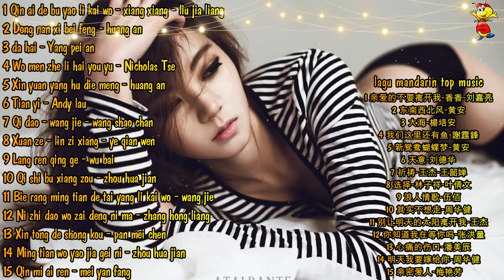15 lagu mandarin 1990-2000#8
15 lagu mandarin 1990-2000